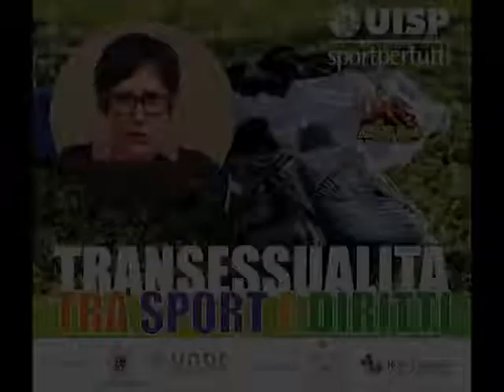Convegno Transessualità, tra sport e diritti - Maria Grazia Sangalli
L'intervento di Maria Grazia Sangalli, Presidente Rete Lenford -
Avvocatura per i diritti LGBTI